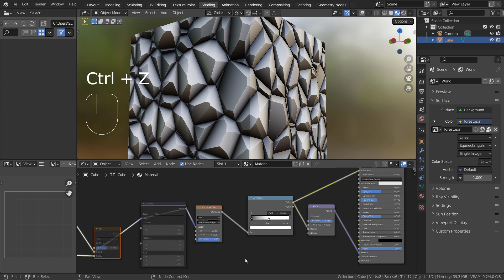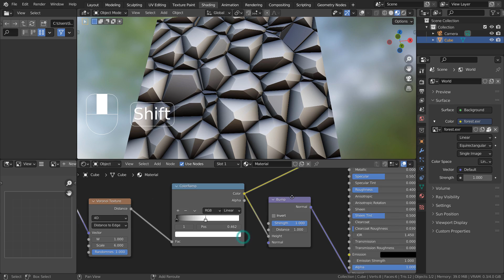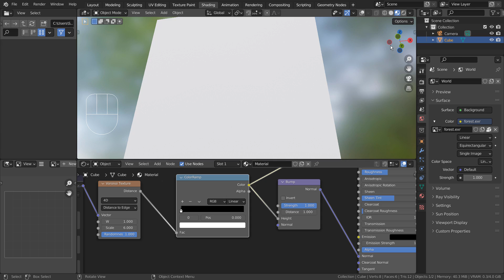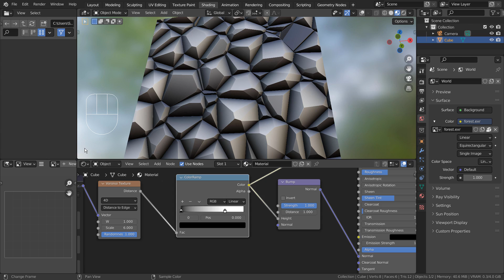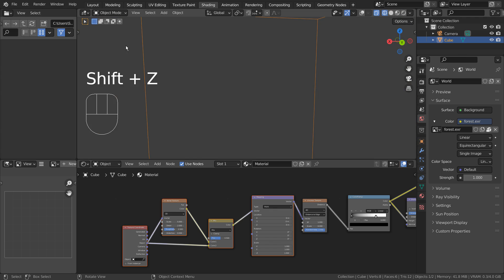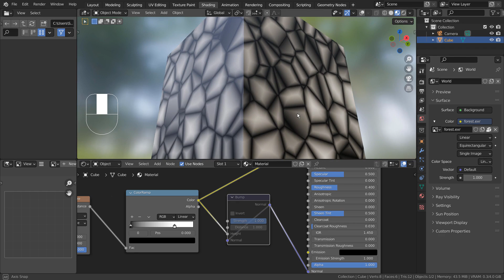Blender Tutorial - Rough surface texture without using a displace modifier